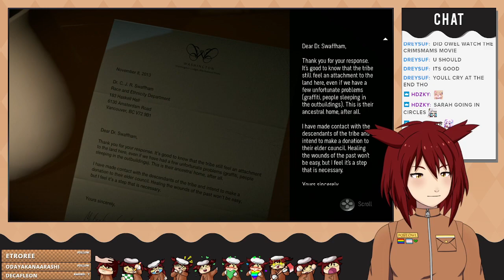[PS4] Until Dawn playthrough 2022 Part 1 of X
Original title - [PS4] Christmas Until Dawn! Can Sarah survive?